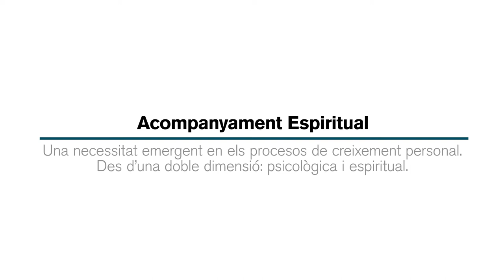Curs d'Expert Universitari en Acompanyament Espiritual - "L'acompanyant ha de ser acompanyat?"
L'Institut Universitari de Salut Mental Vidal i Barraquer i Cristianisme i Justícia - EIDES organitzen una nova edició del Curs d'Expert Universitari en Acompanyament Espiritual, expedit per la Universitat Ramon Llull, d'octubre de 2022 a juliol de 2024.

En aquest vídeo de presentació, Maite Valls, professora del Curs, respon a la pregunta: "l'acompanyant ha de ser acompanyat?".